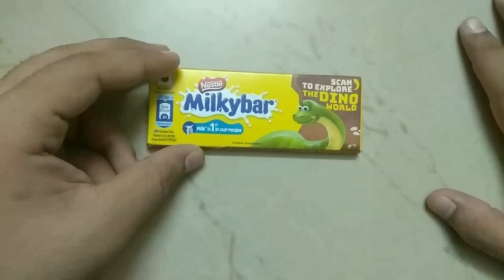milky bar chocolate